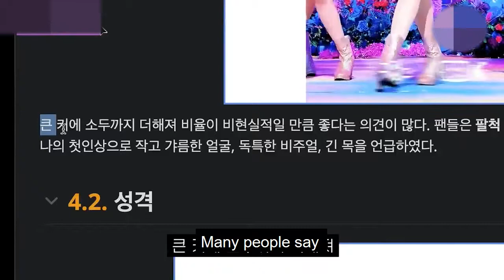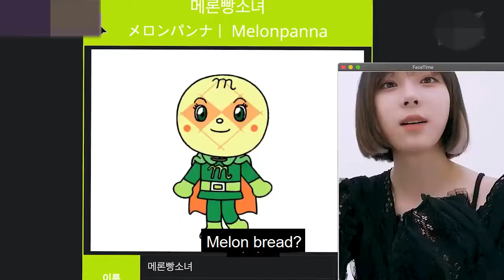The cutest Kpop girl group ever | AESPA (에스파) ENG SUB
Most of the videos used are the LASTEST and UPDATED videos after Aespa released the SAVAGE mini album.